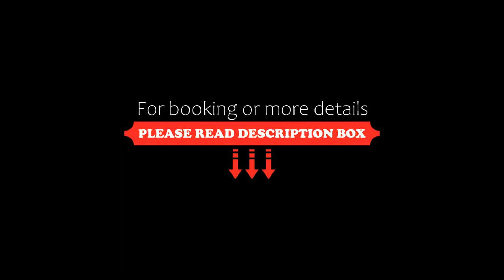Yasmin Hotel Karawaci, Tangerang, Indonesia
About Property:
Situated 10 minutes’ drive from Lippo Mall Karawaci, Yasmin Hotel Karawaci features clean and comfortable rooms with free Wi-Fi throughout the hotel. Safety deposit boxes are available at the front desk.
Rooms are modern furnished with air-conditioning, flat-screen cable TV, electric kettle and en suite bathroom with shower facilities.
Yasmin Hotel Karawaci is 5 minutes’ drive from Siloam Gleneagles Hospital and Imperial Golf Club. It takes 20 minutes’ dr...
Property Type: Hotel
Address: Jalan Raya Binong No.8 Curug, Tangerang, 15810 Tangerang, Indonesia
Searching For
1. Yasmin Hotel Karawaci - Tangerang - Indonesia
2. Yasmin Hotel Karawaci - Tangerang - Indonesia Address
3. Yasmin Hotel Karawaci - Tangerang - Indonesia Rooms
4. Yasmin Hotel Karawaci - Tangerang - Indonesia Amenities
5. Yasmin Hotel Karawaci - Tangerang - Indonesia Offers and Deals
Audio Credit:
Track Title: Reasons To Hope
Artist: Reed Mathis